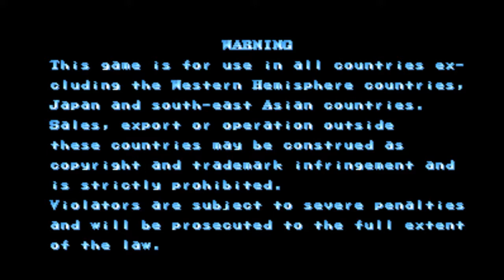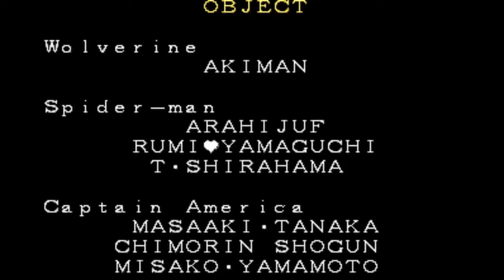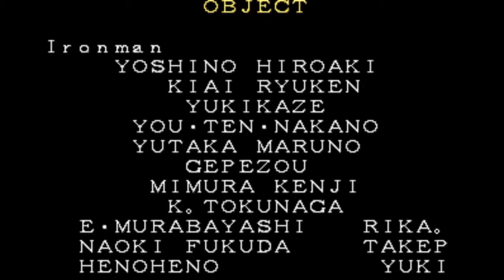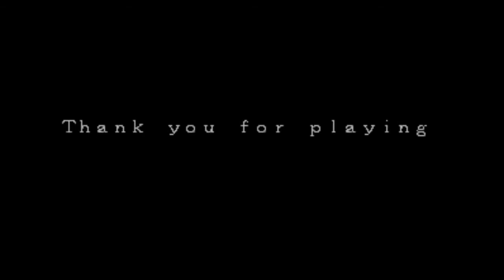Marvel Super Heroes Spiderman